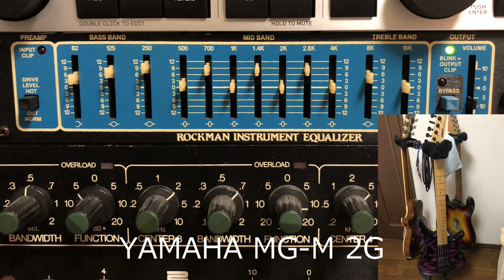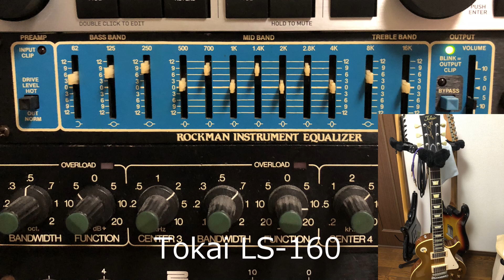ROCKMAN Instrument Equalizer & TC1140 【B'z】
ROCKMAN Instrument Equalizerを導入したので
TC1140で削られた部分を局所的にブーストと低音域を足しました。